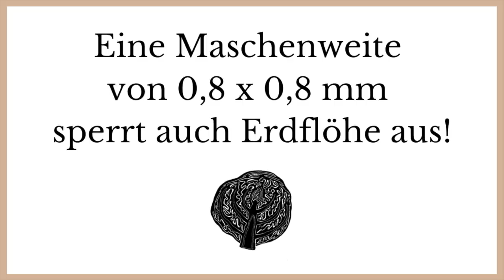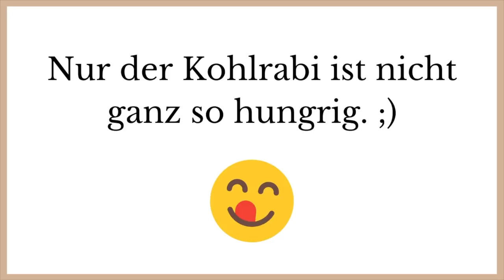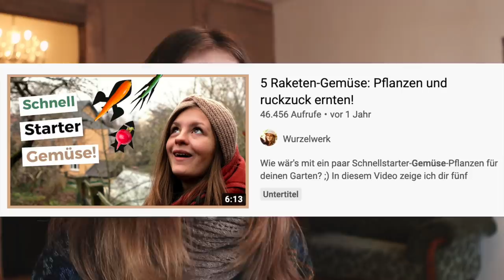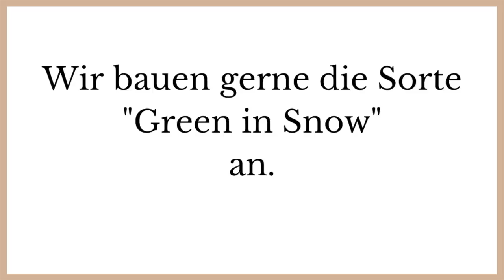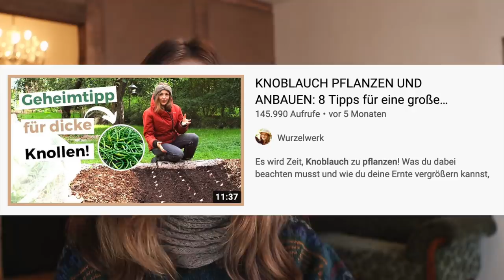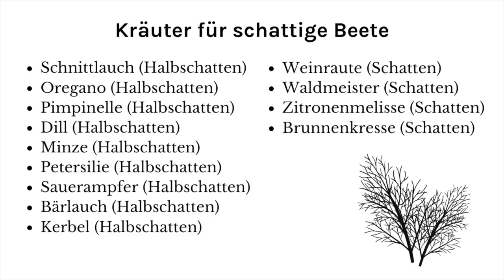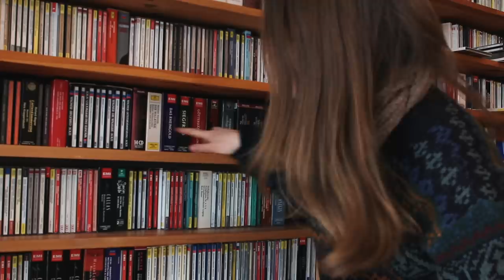Die besten Pflanzen für schattige Beete: Gemüse, Kräuter, Obst!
Wenn dein Garten im Schatten liegt, kannst du immer noch eine Menge Gemüse, Obst und Kräuter anbauen! Klaro, sonnige Beete gefallen den meisten Pflanzen am besten, aber im Schatten zu gärtnern, hat sogar Vorteile: du musst nämlich weniger gießen und düngen und einige Pflanzen freuen sich sogar über ein Schattenplätzchen! 😊

VIDEOKAPITEL:
0:00 Einleitung
0:16 Wie schattig darf es sein?
0:51 Gemüse für Schattenbeete
9:41 Kräuter für Schattenbeete
10:53 Obst für Schattenbeete
12:21 Was du auf schattigen Beeten beachten musst
12:55 mein Freund ist verrückt :D
13:25 Schattengarten planen